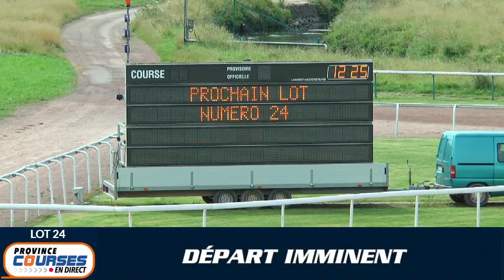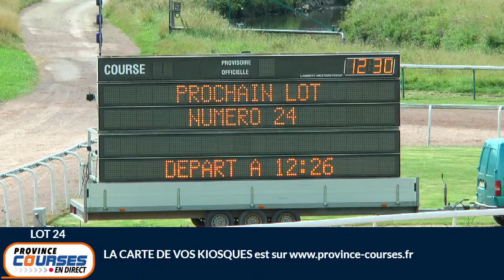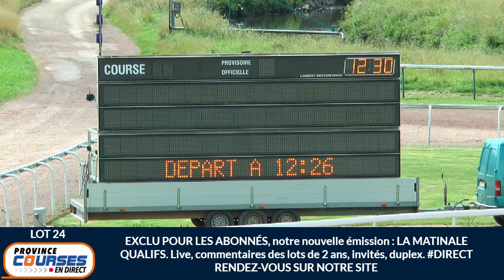Qualifications Lot 24 - Caen 12 08 2021